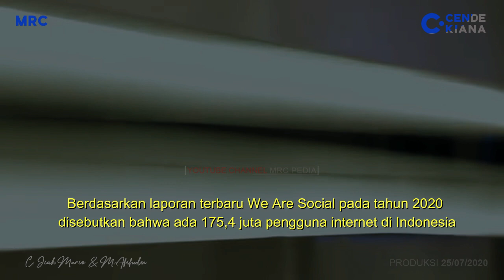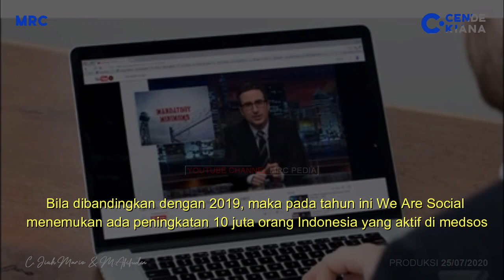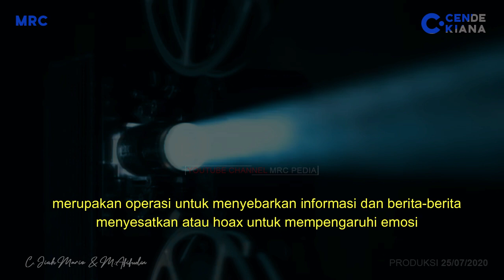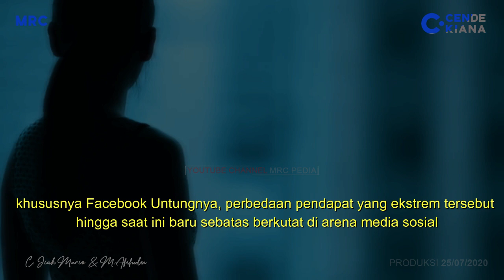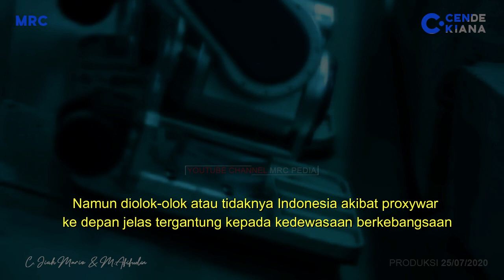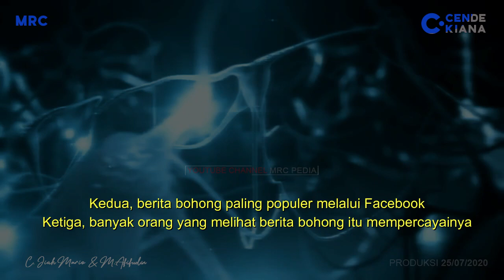Sosial Media; Proxy War dan Ancaman Perang Dunia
Mohon maaf jika ada ilustrasi dalam video ini tidak sesuai dengan pembahasan, semua ilustrasi dalam vidio ini sudah berlisensi Creative Common..

Mohon bantuan dukungannya dengan cara